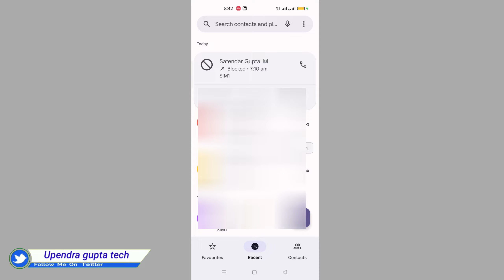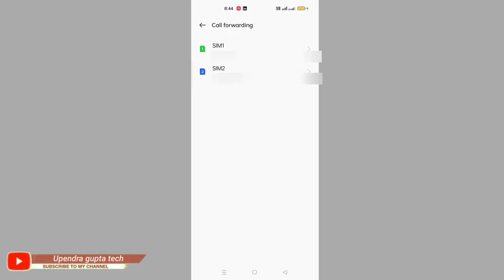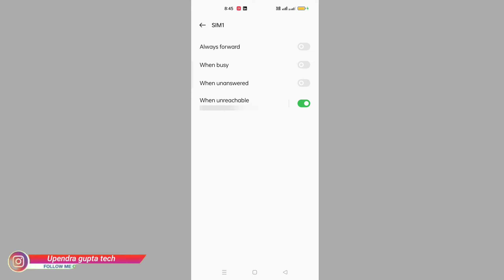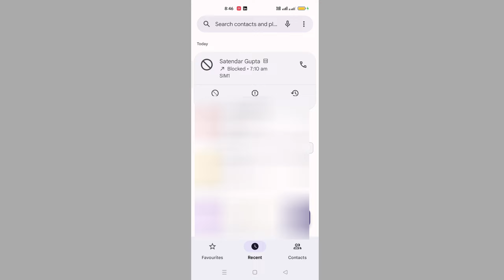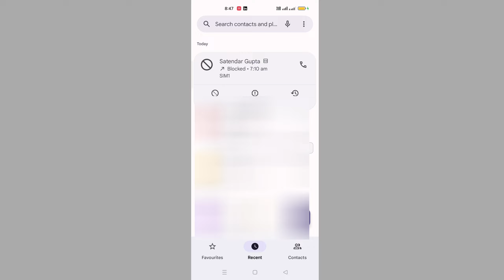Number block karne par switch off bataye | Koi Call Kare to Phone Switch Off Bataye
kisi ek number ko switch off bataye | Koi Call Kare to Phone Switch Off Bataye | number block karne par switch off bataye | call karne par switch off bataye
koi phone kare to phone switch off bataye
unknown number se call na aaye switch off bataye
call switch off kaise bataye
koi bhi call kare to switch off bataye
phone on hote hue bhi switch off bataye   block number ko switch off kaise bataye how to call switch off number

Is video ke madhyam se aap sabhi ko bataya hu ki, number block karne par switch off bataye , agar koi galti huwa hoga to mafi chahta hu..

Video explains with become block number  switch off  ..

From this trick/option you can see how to call switch off number

 Only tech
My channel Upendra gupta ka social media link-.

Thanks for
                   Watching videos